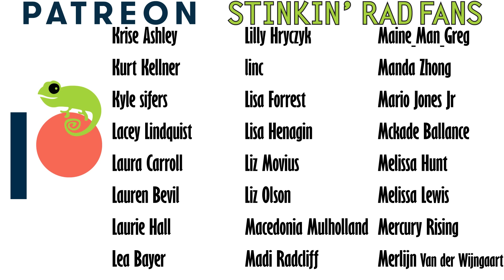Giant Centipede, The Best Pet Invertebrate?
Centipedes are incredible and terrifying creatures at any size. Some centipedes are impressively large. These giants are horrifying monsters, and I kind of love them. But is a giant centipede really a good pet? Is the giant centipede the best pet, um, leg monster for you? Let's find out!

Heat Pad
Water Bowl
Water Misting System

Clint's Reptiles
770 East Main Street #127